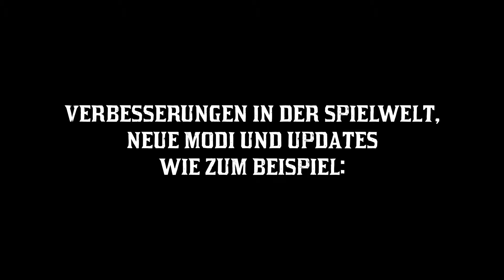Red Dead Online February 2019 Beta Update Trailer (dt.)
Die Neuerungen im aktuellen Beta-Update zu Red Dead Online werden nun auch in einem deutschen Trailer vorgestellt.
Publisher: Rockstar Games
Entwickler: Rockstar Games
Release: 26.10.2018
Plattform: PlayStation 4, Xbox One